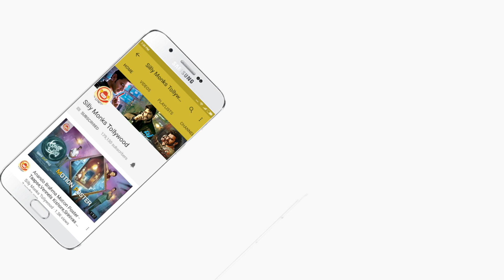Jabardasth Mahesh Super Dialogue At Rangasthalam Thanks Meet | Silly Monks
Jabardasth Mahesh Super Dialogue At Rangasthalam Thanks Meet